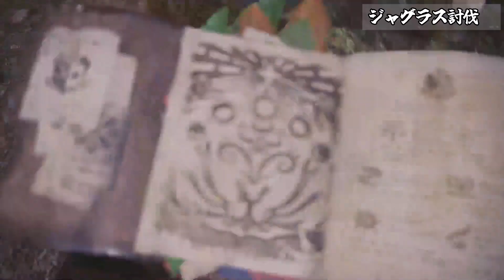【モンハンワールド】神ゲーを始めた瞬間に引退させられるｗｗｗｗｗ【Part1】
えー、これ引退です

先が思いやられますが、続きます